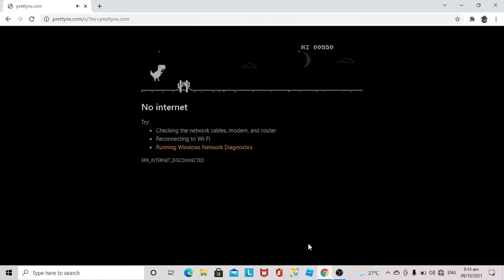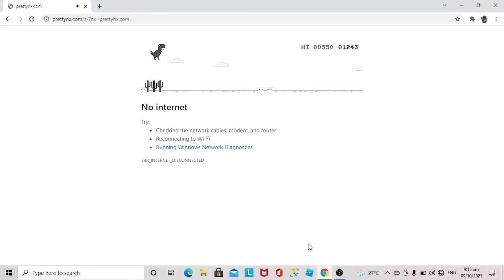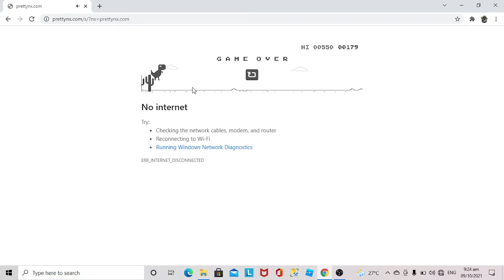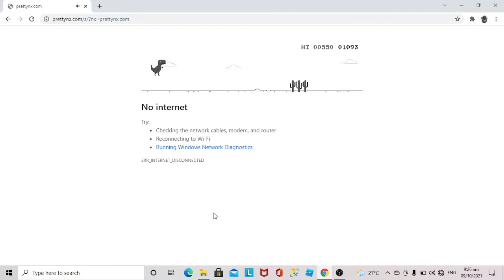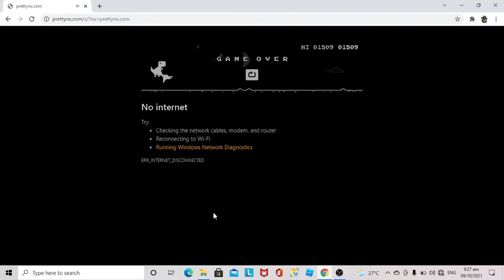Offline walang internet!? No Problem let's play Jumping Dinosaur Game sa Google Chrome